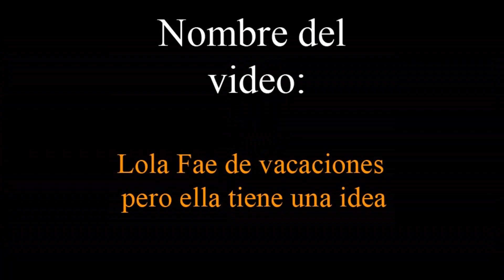Top 10 mejores videos de Lola Fae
Hola a todos, el día de hoy les traigo un video de una nueva actriz, esta vez hablaremos de Lola Fae y sus mejores actuaciones, no te olvides de suscribirte a mi canal si te gusta mi contenido, además de compartirlo con la gente que este aburrida, les deseo a todos un excelente día.